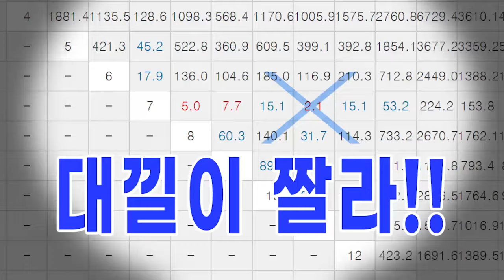적중확인! 💥스프린트한방💥20배! 49배! 25배! 63배! 실전경마 마판 no.1 조철 🎁🎁🎁 추석 선물 상한가 3개!! 쏩니다!!